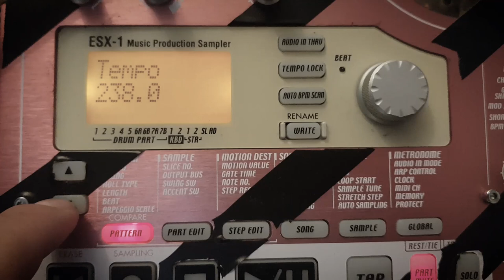2019.06.10.plywanko.experiment.238bpm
Experimental pływanko 238bpm improvised 1st take no edits

RV600 on a feedback loop with Sherman